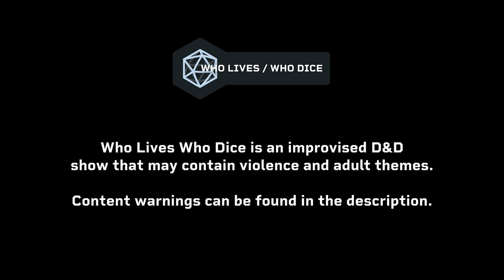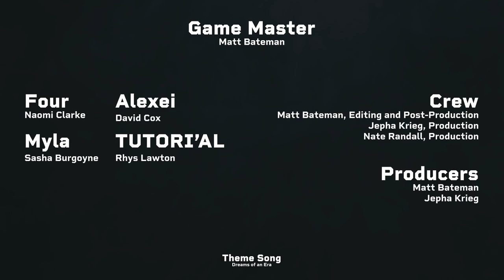Tavern in a Cavern 🔵 @WhoLivesWhoDice | Episode 5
Attempting their rescue of Alexei, the party is now embroiled in a town set ablaze through their own actions, and they must now attempt escape from the malevolent forces closing in on them...

CAST + CREW

Maps Created by Jo Levin